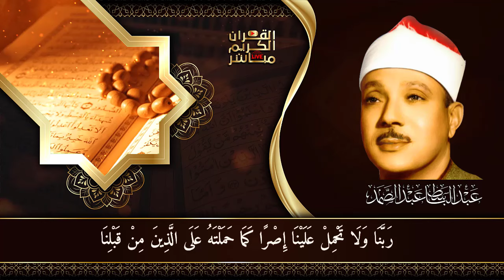أقوى رقية شرعية شاملة مكتوبة لعلاج السحر والمس والحسد والعين الحاقدة في الرزق والبيت والأولاد